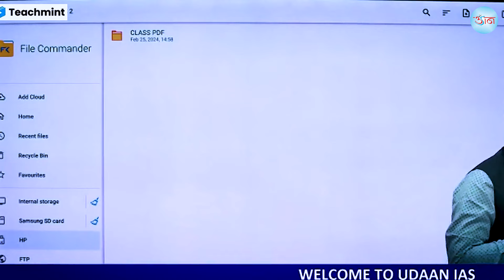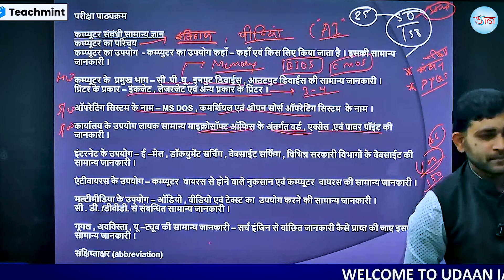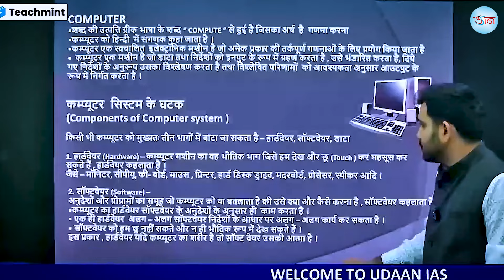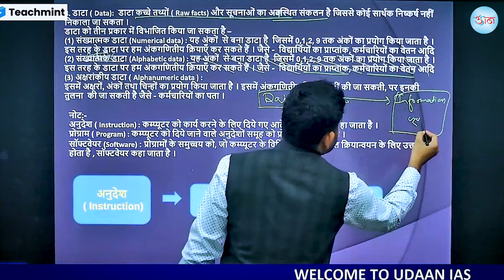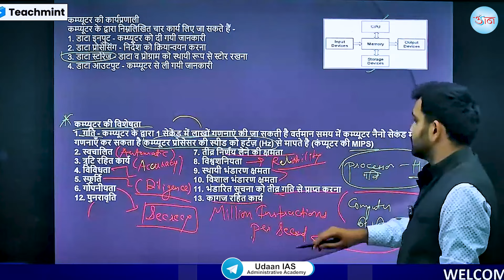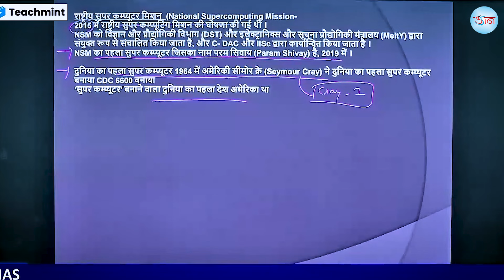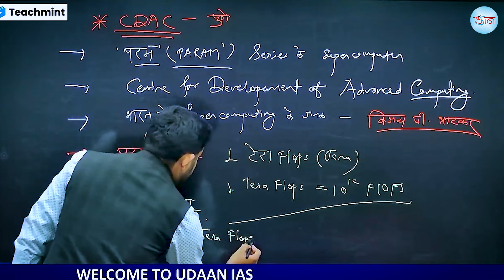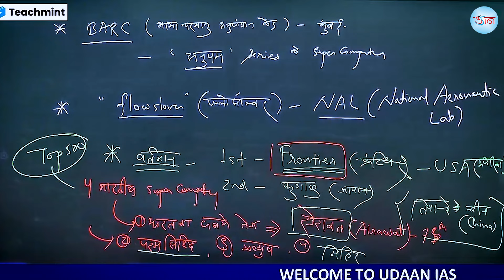छात्रावास अधीक्षक परीक्षा || 300 पद || Live Class || कम्प्यूटर (50 अंक) || DEMO LECTURE-01